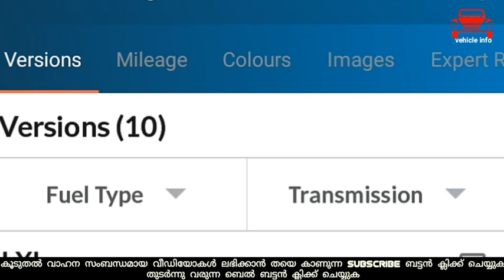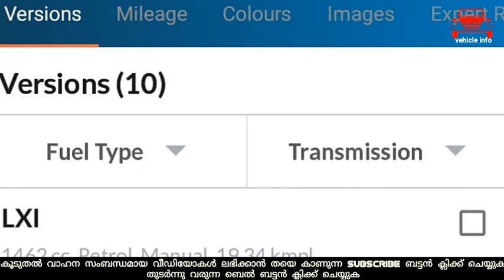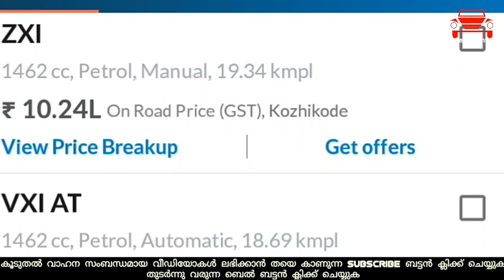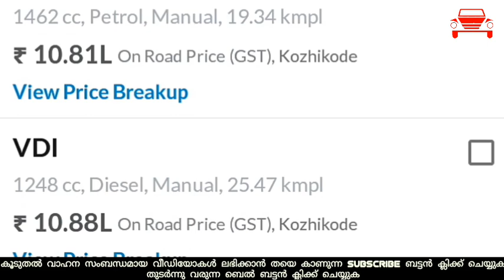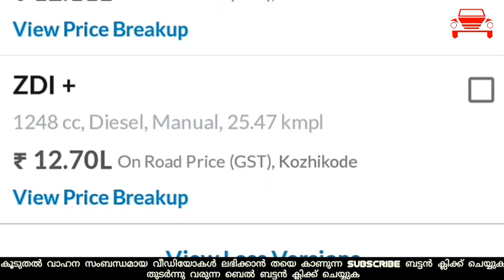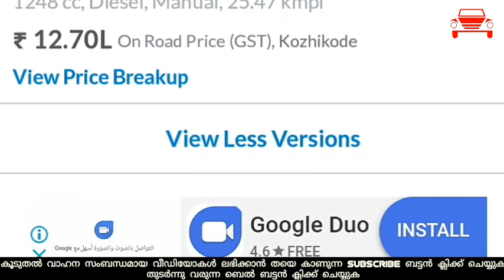New Generation Ertiga variants and price (malayalam)- vehicle info